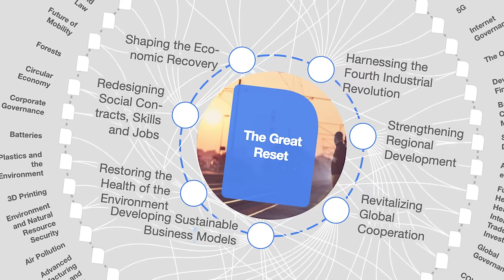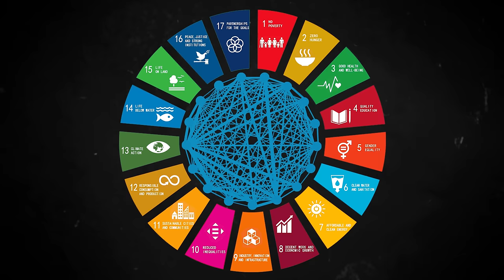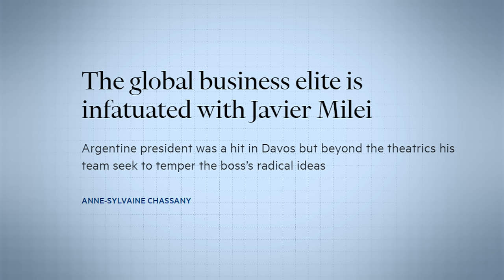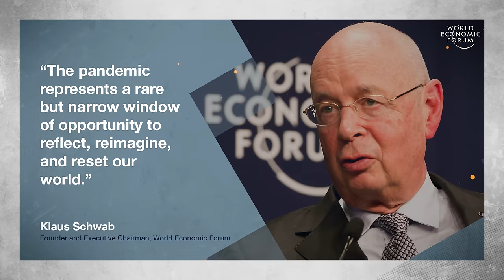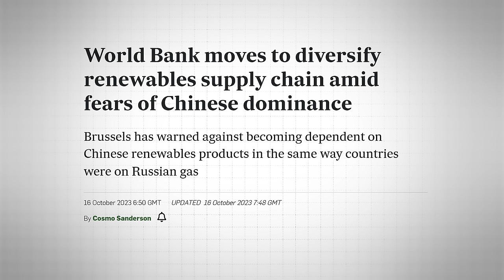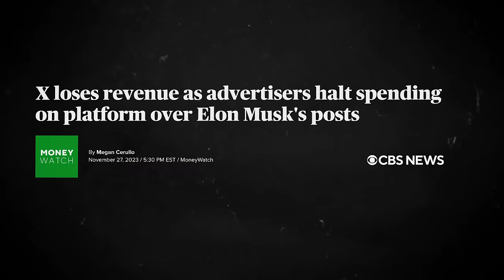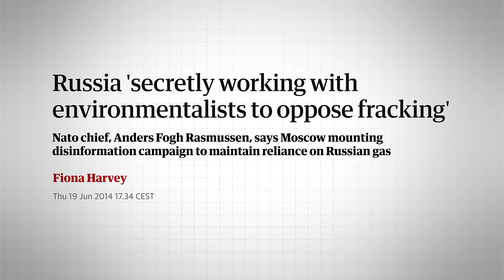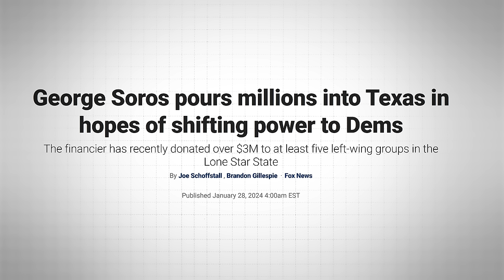WEF Davos 2024: Here’s What The Elites Are Planning For You!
📺 Essential Videos 📺

⛓️ 🔗 Useful Links 🔗 ⛓️

- TIMESTAMPS -
0:00 Intro
0:48 Opening Remarks
5:32 Panel Discussions
9:33 Key Moments
13:34 China US Speeches
16:29 EU Speech
19:29 UN Speech
22:26 Censorship Discussion
25:58 Planning Elections
28:14 AI Controls
30:56 The Real Theme
35:19 Outro